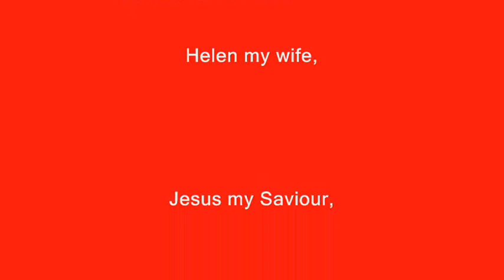English Pointers Running 10 17 09.wmv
Agee's English Pointers Running On A Beautiful Fall Day.